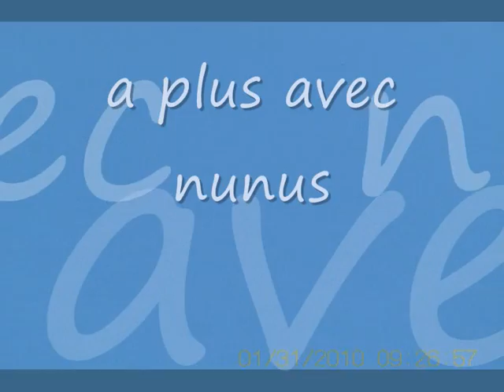vol a epagny land ce matin par -4°